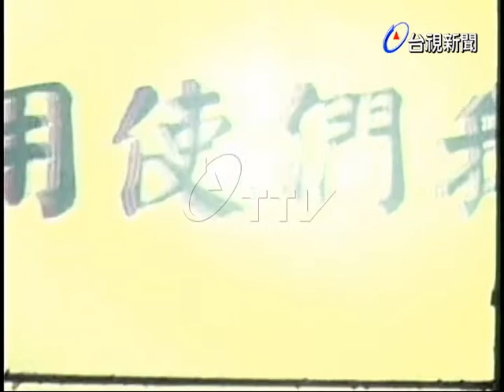中央廣播電台對大陸心戰廣播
(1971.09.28)中央廣播電台這次在共匪暴行及反共革命事蹟的展覽會上展出的部分是對大陸心戰廣播，他們日以繼夜以八種語言向大陸廣播，範圍可涵蓋到整個大陸地區，多年來受到大陸民眾的歡迎，也收到了預期效果.